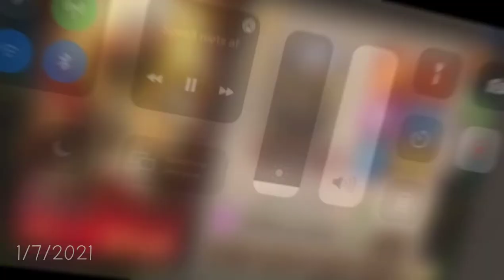Soul Hunters Arcmador Awakening Spot Light